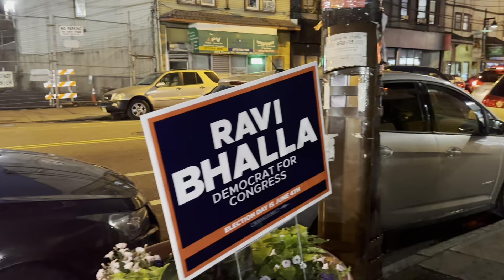7 de junho de 2024